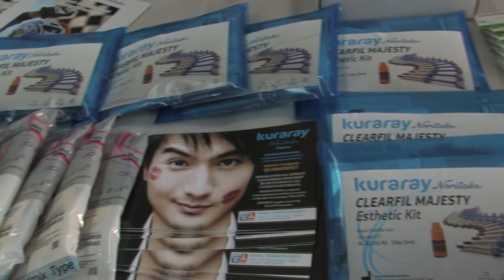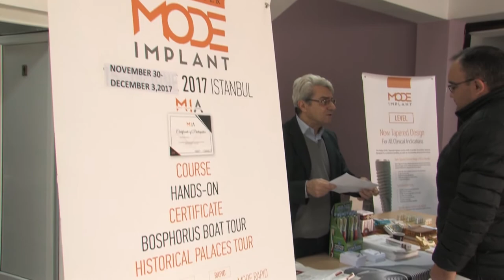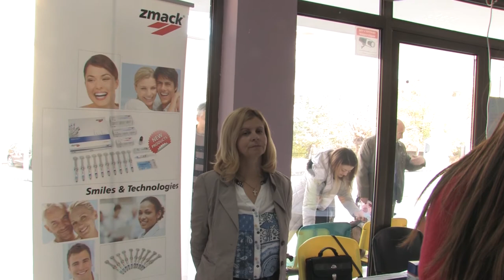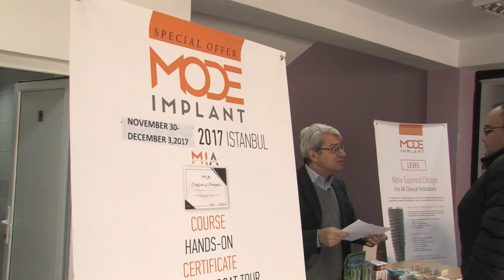Шести меѓународен симпозиум по Стоматологија на УГД